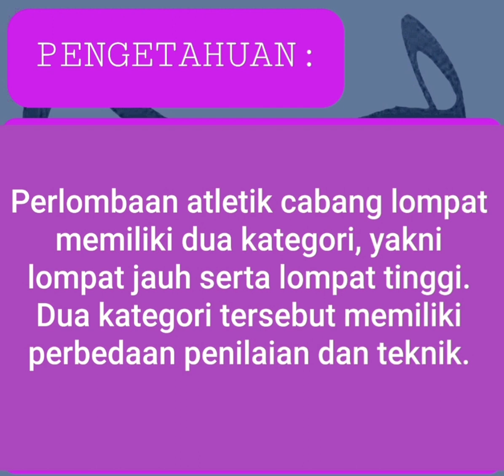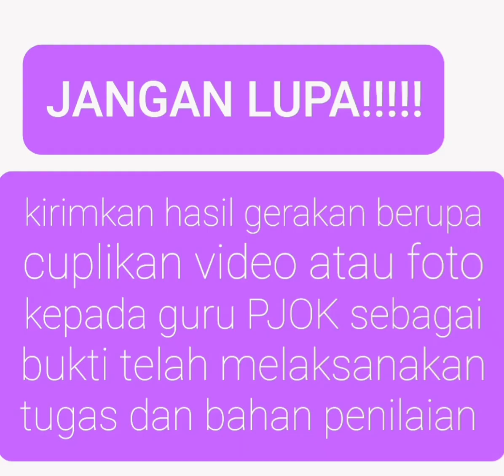PJJ DARING PJOK SD KELAS 6 SEMESTER 2 MATERI ATLETIK (1) TA 2021-2022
PJJ / DARING PJOK SD KELAS 6 SEMESTER 2 MATERI ATLETIK (1)

TUGAS GERAK:
1. LOMPAT ENGKLEK
2. LONCAT KATAK

Pada saat melakukan tugas gerak harus dibimbing orang tua atau saudara

Video ini dibuat oleh:
MULANA ROHIMAT S.Si (Guru PJOK SDN Ciparay 7)
Diperankan oleh:
1. NAYLA ALFITUR ROHMAH (Siswi SDN Ciparay 7)
2. KAILANI ( Siswi SDN Ciparay 7)